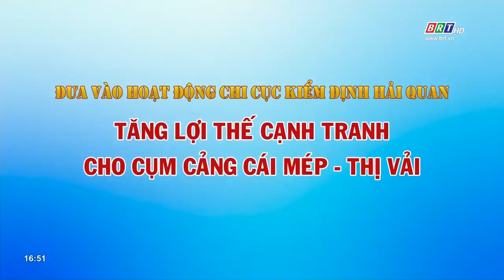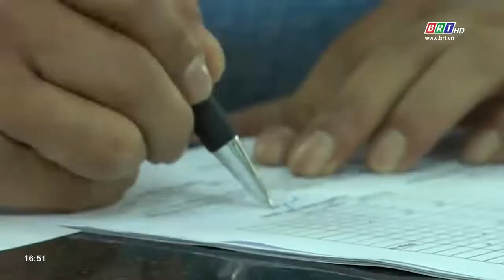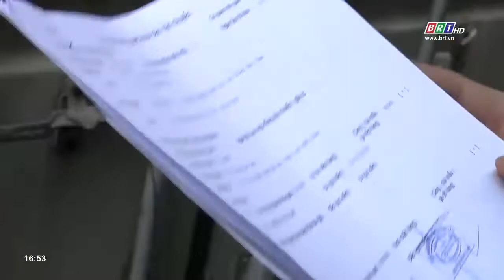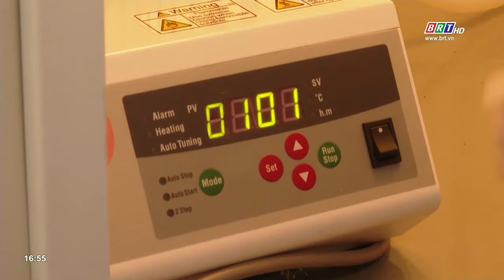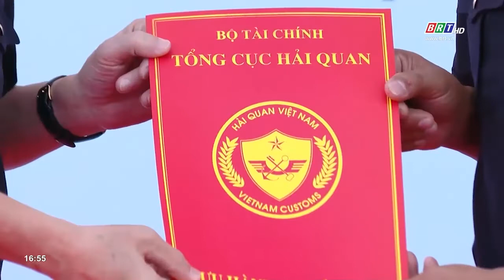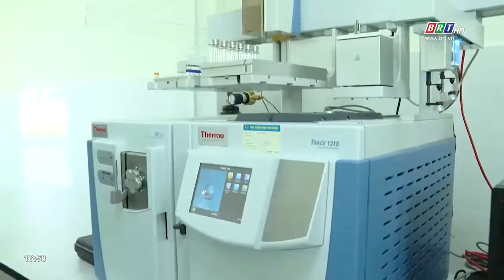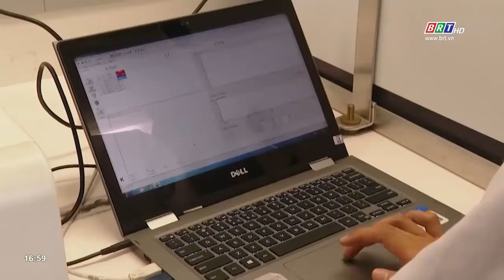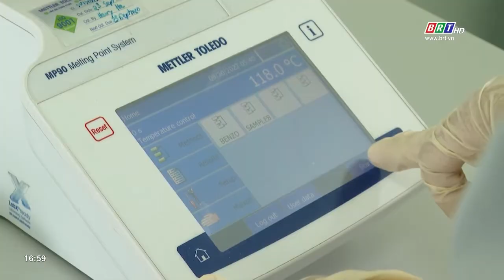Đưa vào hoạt động Chi cục Kiểm định Hải quan: Tăng lợi thế cạnh tranh cho cụm cảng Cái Mép- Thị Vải